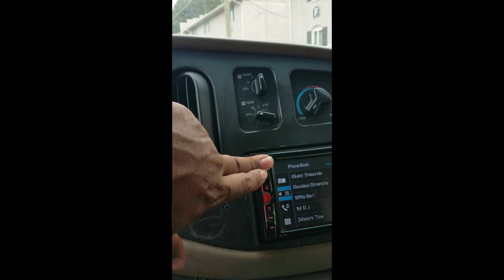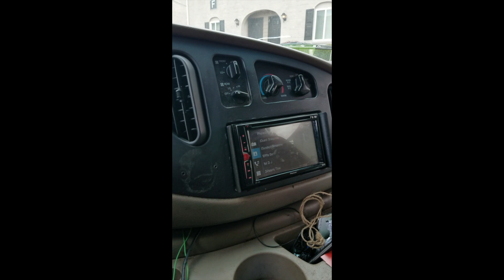Anna on JPRG Radio